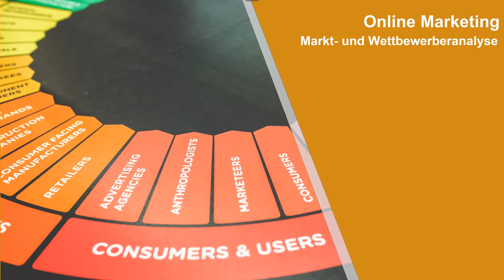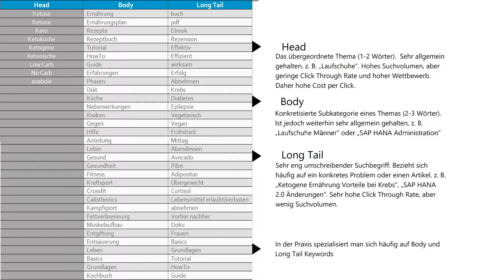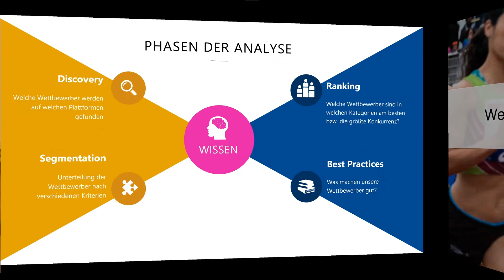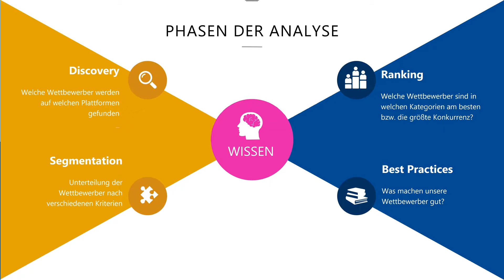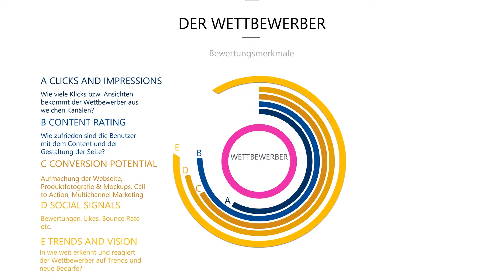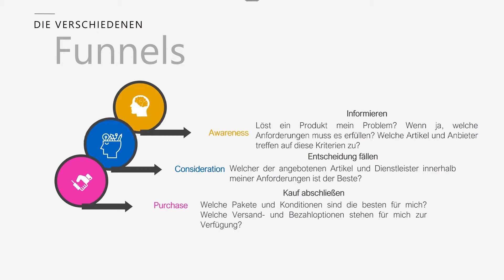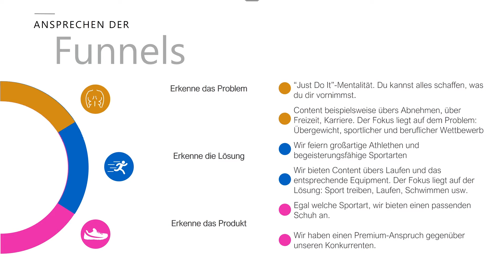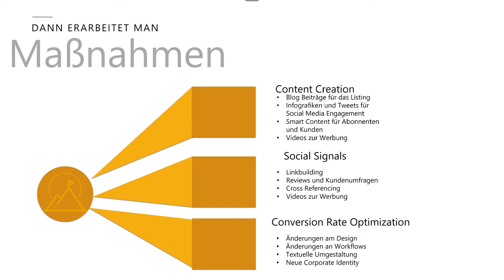Online Marketing 2018 - Prozessüberblick für Einsteiger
In diesem HowTo zeige ich euch, wie ein Online Marketing Manager im Jahr 2018 bei der Marktanalyse vorgeht. Dies ist also eine Prozessübersicht, ohne konkrete Beschreibung eines Tool-Einsatzes. Das kommt später in einem anderen Video